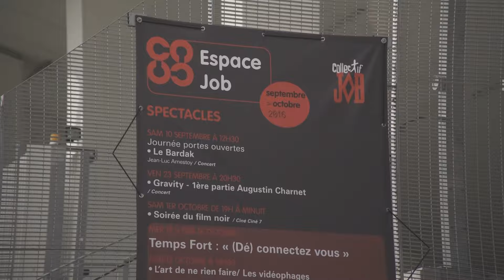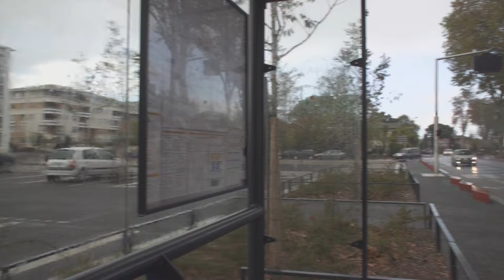Visite de l'Espace JOB, quartier Sept-Deniers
A l'occasion de sa journée consacrée au quartier 3.2 Sept-Deniers / Ginestous / Lalande, Jean-Luc Moudenc, le Maire de Toulouse, s'est rendu à l'Espace JOB mercredi 9 novembre 2016, accompagné de Olivier Arsac, le Maire de quartier. Une occasion de faire le point sur le projet socio-culturel de l’ancienne fabrique de papier couché.

Espace JOB, route de Blagnac à Toulouse.